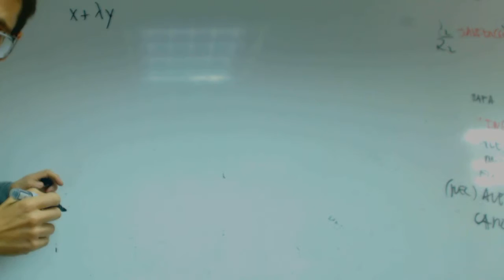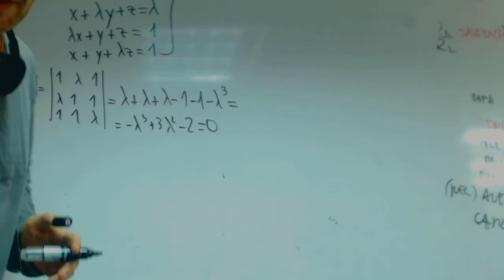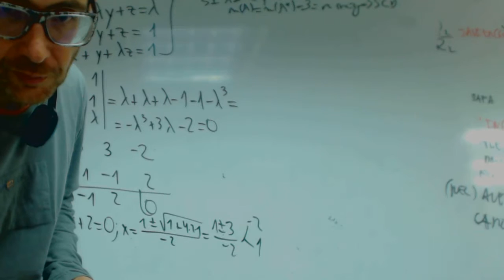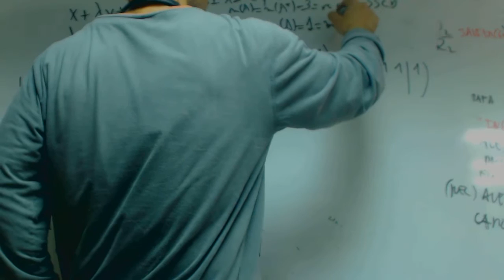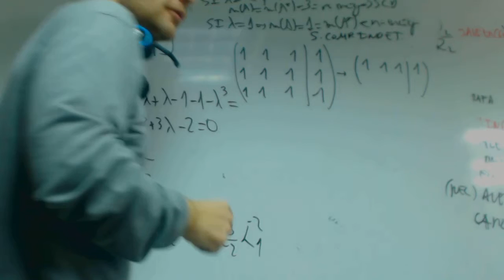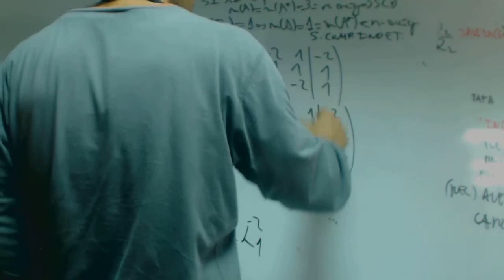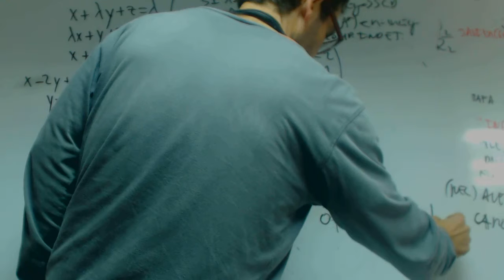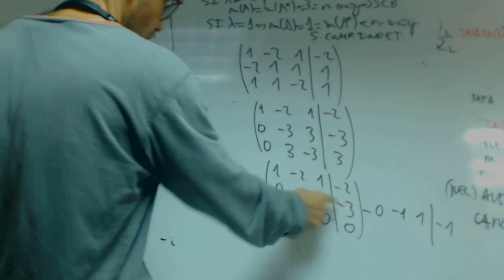Discutir sistema segun valores parametro Selectividad 2016 ISA Academia Usero Estepona